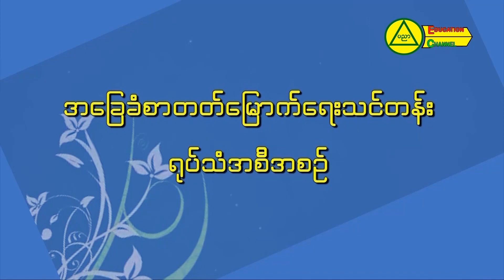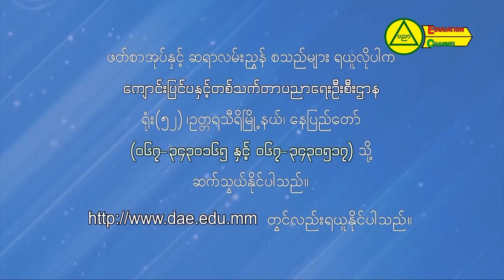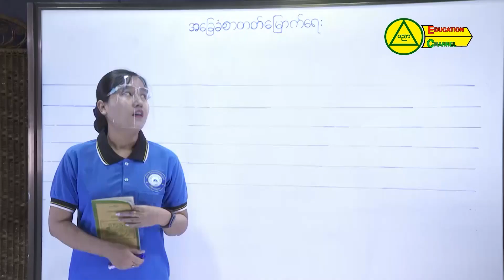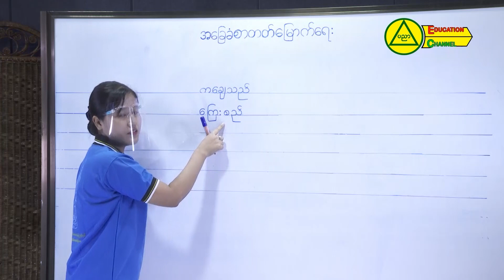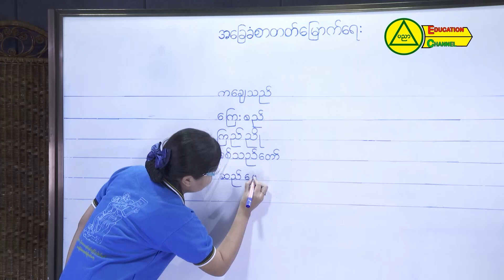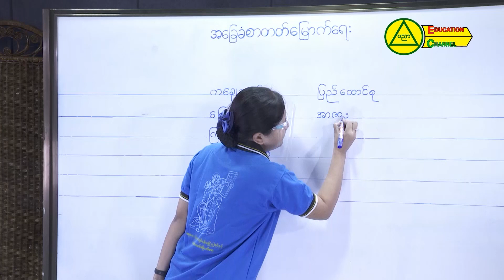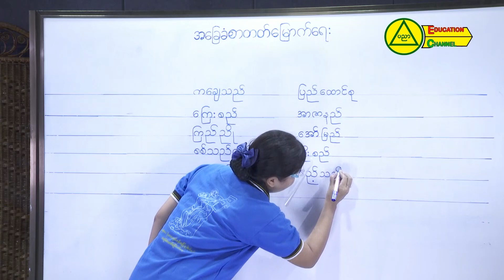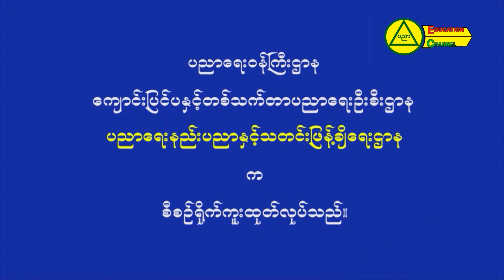အခြေခံစာတတ်မြောက်ရေးသင်တန်း မြန်မာစာ၊ အခန်း(၁၉)ည ကြီးသတ် အပိုင်း(၂)